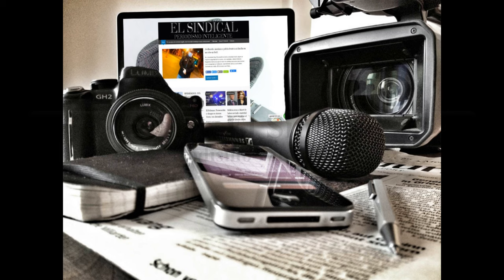Elecciones 2021 el circo de la política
Si algo destaca a la campaña de las elecciones 2021, es sin dudas la pobre calidad de las propuestas y hasta los ridículos anuncios de parte de los candidatos de las fuerzas políticas, TODOS dan vergüenza ajena, unos más, otros menos, pero no tengo registro en mi memoria de una campaña tan bizarra y patética.

No se guardan nada y todos disparan contra todos, Manes acusando a Larreta de usar recursos públicos para apoyar la campaña de Diego Santilli, candidatos de Milei con graves antecedentes penales, el gobierno nacional que no ayuda a sus candidatos con las declaraciones del presidente Alberto Fernández y Juntos por el Cambio con María Eugenia Vidal prometiendo que no van a hacer lo que ya hicieron y el espectáculo de los políticos de su espacio invitados que se robaron el protagonismo y el mal gusto en un mensaje claro de nos cagamos en todo.

Los invito a escuchar la editorial y como siempre a participar aportando temas para desarrollar.